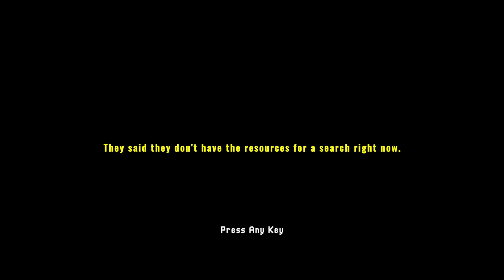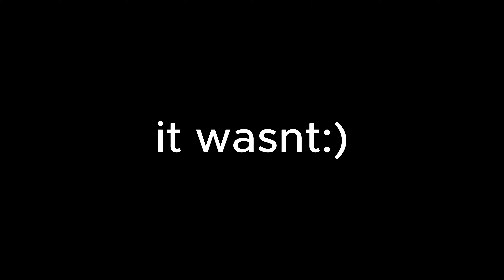im never going hiking again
lot of more vids comin in the future;)